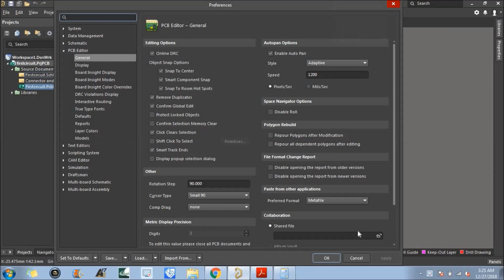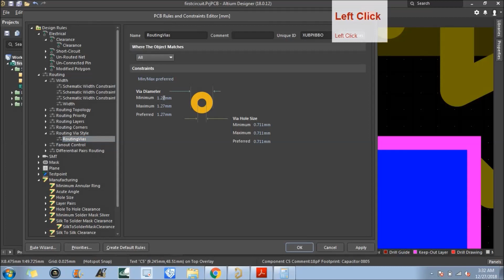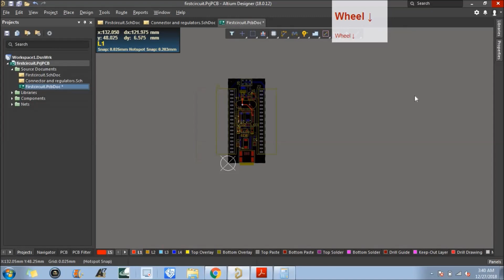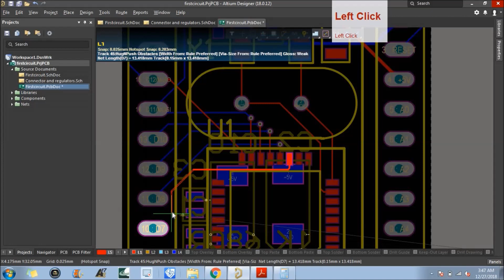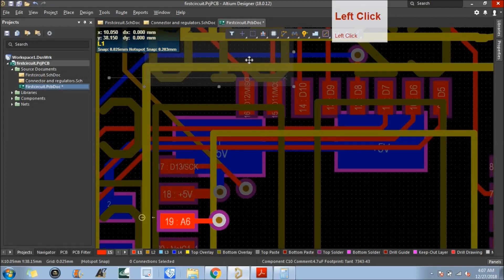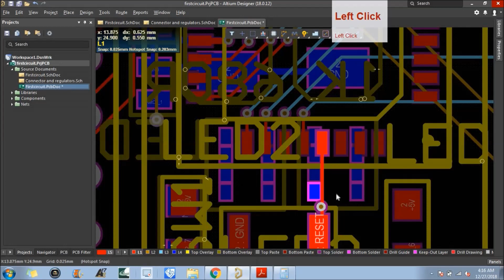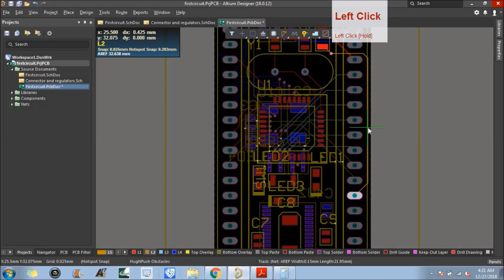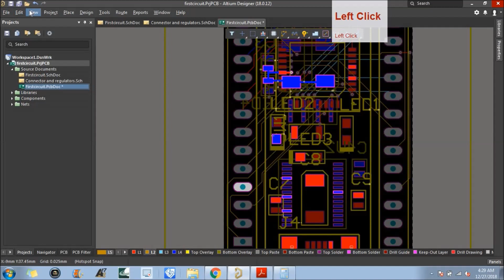Lesson-7 Layout Designing or Routing for Micro-controller Board (Part-1)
Description:

***Download Links
Circuit:

Lesson-1 Create Complete Project Files and Symbols for all the components.
Lesson-2 SCHEMATIC Design of Micro-Controller Board using Ref. Circuit.
Lesson-3 Create Footprint and Add 3D-Models for each components.
Lesson-4 Add Compile Library files and integration of Footprint and Symbol.
Lesson-5 Defining Board shape and size for Micro-controller.
Lesson-6 Components Placement using Altium Re-positioning tools.
Lesson-7 Layout Designing or Routing for Micro-controller Board.
Lesson-8 Fabrication and assembly output generation (Gerber, NC DRILL, Assembly    drawing and 3D PDF).